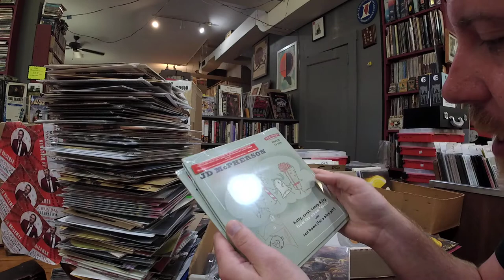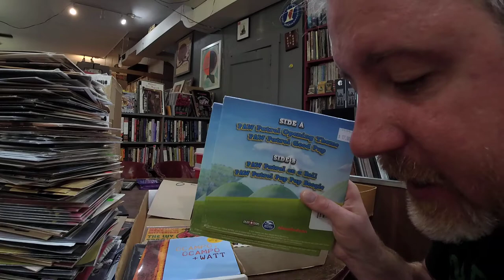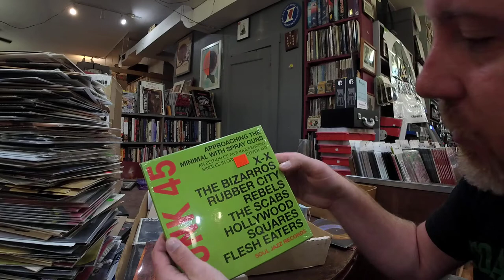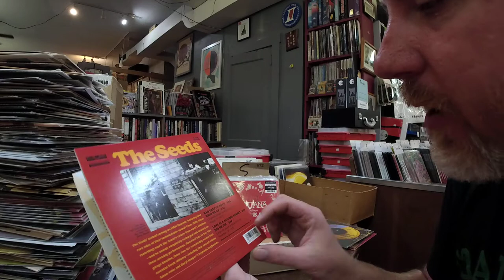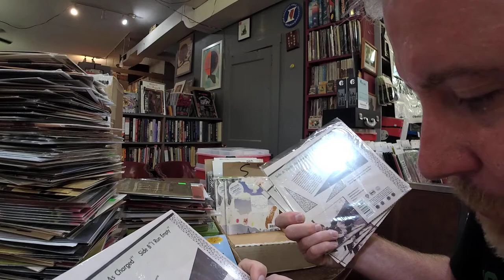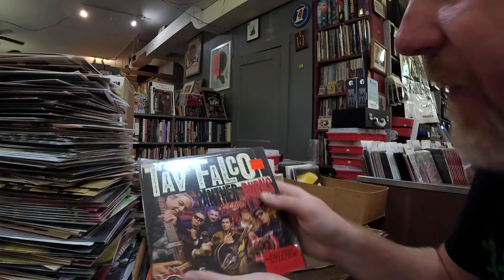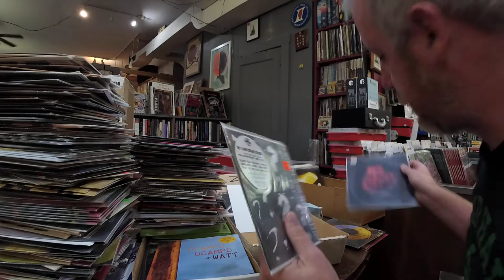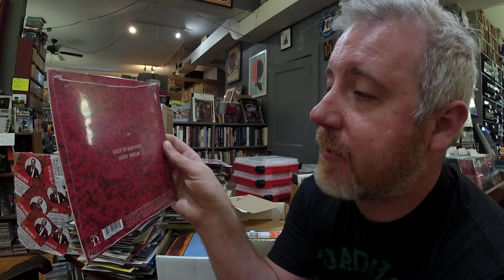Previous RSD 7 Inch 45's Part 2. Vinyl Treasures. Nick's Top 5 Forgotten RSD 45s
Part 2 of a Digital Dig with us through our selection of RSD 7 Inch Records from past years.

Nick's top 5 forgotten 7 Inch (in this part)